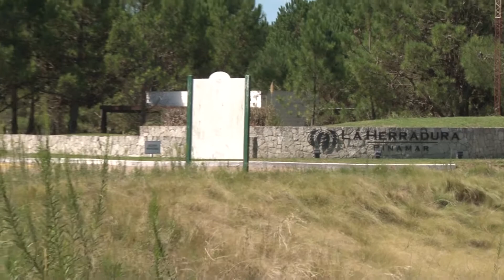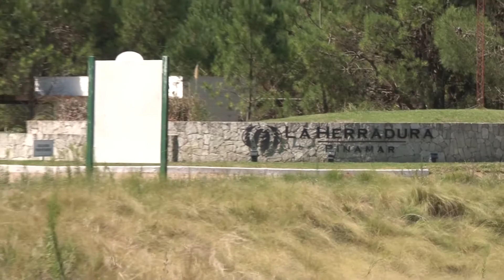Concurso Equitación Escuela La Malcriada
Con la visita de varias Escuelas, el Club Hípico de La Herradura, albergó este 1er Concurso de Equitación. Lucía Parini nos brindó detalles del evento.